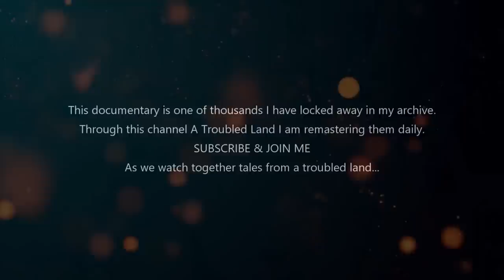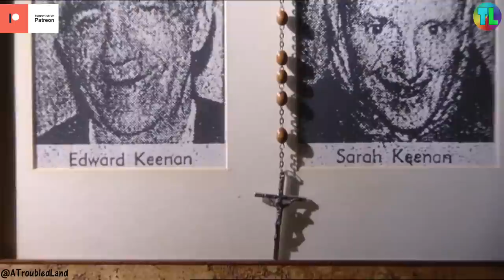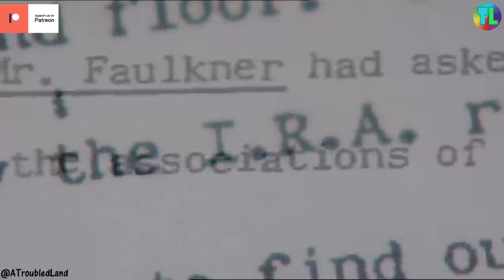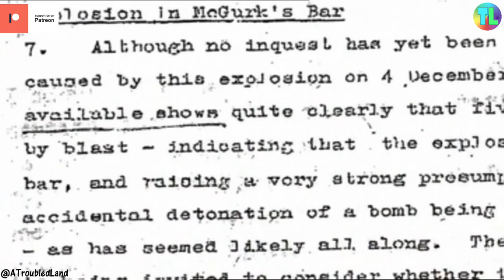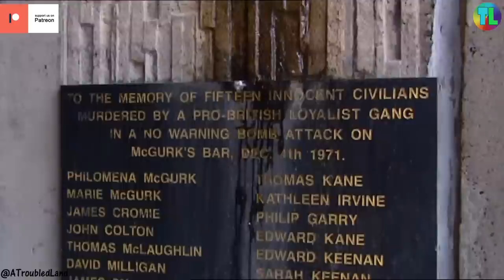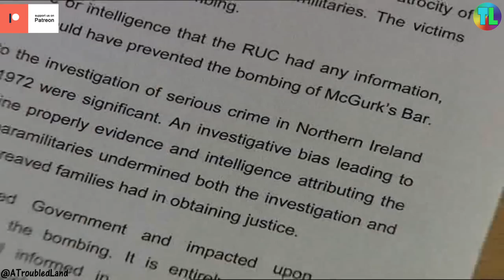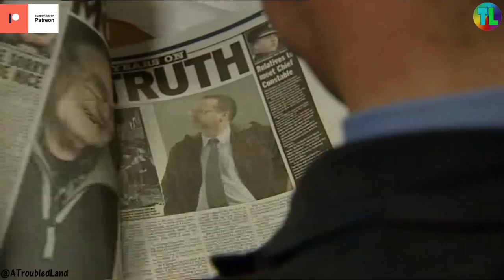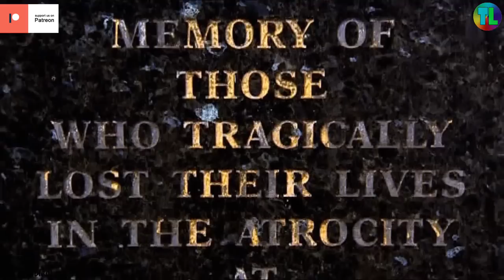McGurk's Bar Bombing | Spotlight | - Troubles Documentary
McGurk's Bar bombing | Spotlight | 8/3/2011 - Troubles Mini Documentary

On 4 December 1971, the Ulster Volunteer Force (UVF), an Ulster loyalist paramilitary group, detonated a bomb at McGurk's Bar in Belfast, Northern Ireland. The pub was frequented by Irish Catholics/nationalists.The explosion caused the building to collapse, killing fifteen Catholic civilians—including two children—and wounding seventeen more. It was the deadliest attack in Belfast during the Troubles.

Despite evidence to the contrary, the British security forces asserted that a bomb had exploded prematurely while being handled by Irish Republican Army (IRA) members inside the pub, implying that the victims themselves were partly to blame. A report later found that the Royal Ulster Constabulary, the police force in Northern Ireland at the time, were biased in favour of this view, and that this hindered their investigation. The victims' relatives allege that the security forces deliberately spread disinformation to discredit the IRA. In 1977, UVF member Robert Campbell was sentenced to life imprisonment for his part in the bombing and served fifteen years. He died in 2013.

The bombing sparked a series of tit-for-tat bombings and shootings by loyalists and republicans, which contributed to making 1972 the bloodiest year of the conflict.